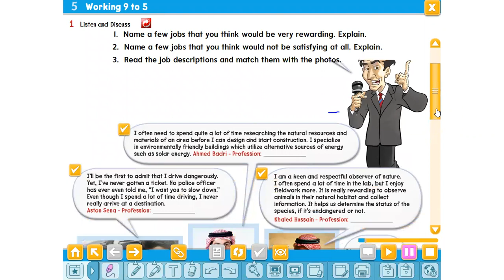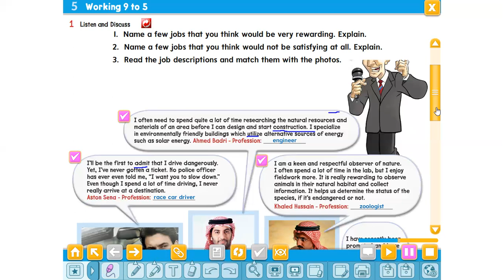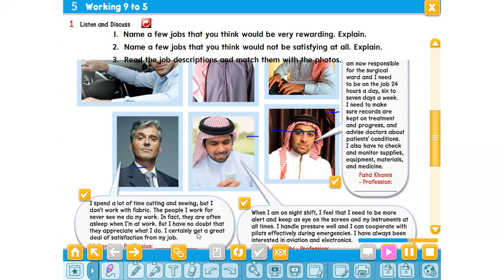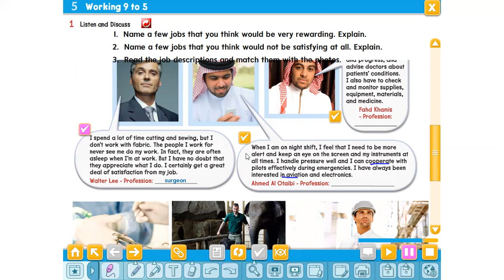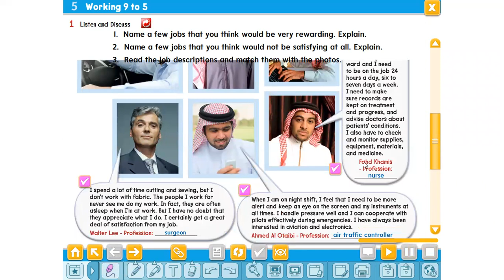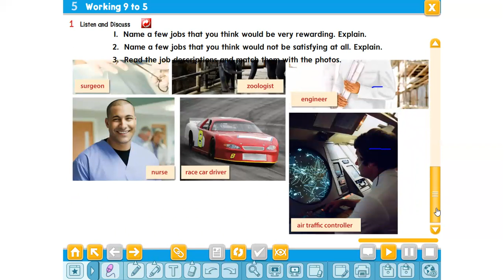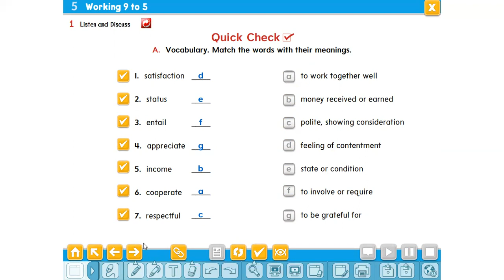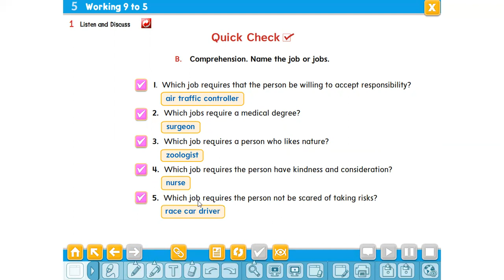الفصل الدراسي الأول ثاني ثانوي انجليزي 3 الوحدة 5 Working 9 to 5